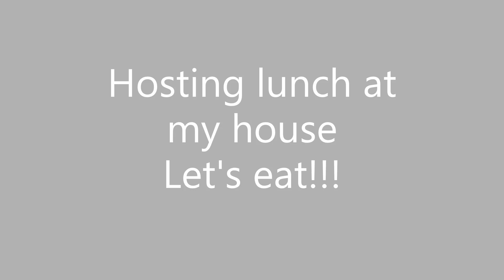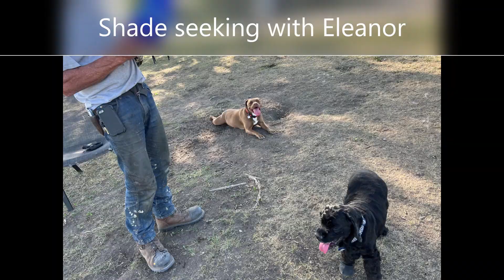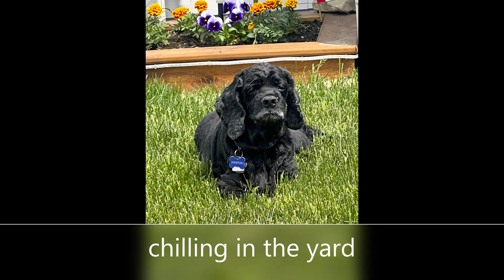2023 June ~ Father's Day, Exploring Inner City Parks, Lake Minnewanka, Mountain sheep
Hiya
June's weather has been amazing.   We explored parks in the city, which is still so beautiful.   Most of all I love heading to the mountains.
We celebrated Father's Day.
See you in July.